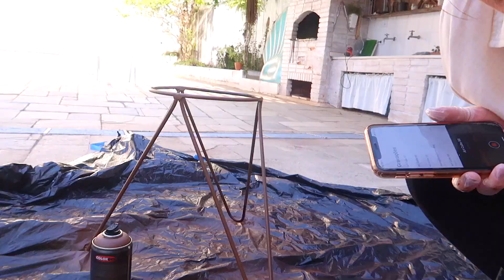DIY Decorando meu Quarto 05 Mesa de Cabeceira Boho Vibes!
Nesse video eu mostrei pra vocês como fazer 2 Mesinhas de Cabeceira incríveis gastando pouco ! Continuando a Decoração do meu Quarto aos poucos e compartilhando tudo com vocês! Estilo Boho.

- Me encontra nas redes pra acompanhar todas as novidades!!!